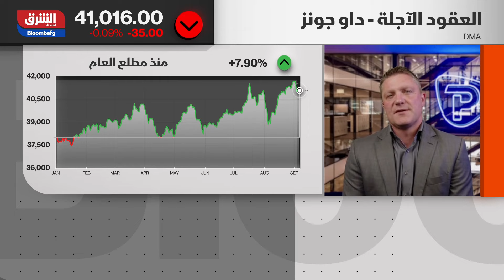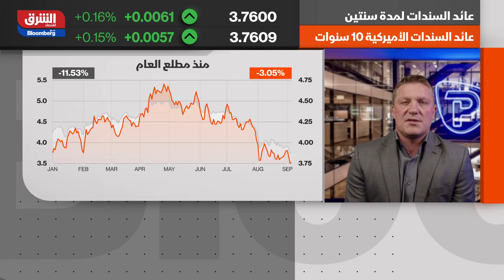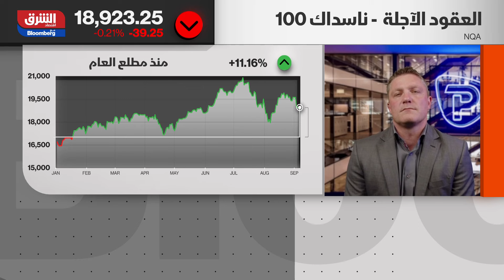هل يخفض الفيدرالي الفائدة لتخفيف تأثير البطالة؟ - الصباح مع صبا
أدى التباطؤ في سوق العمل الأميركي إلى تعزيز التوقعات بخفض حاد في أسعار الفائدة من قبل الاحتياطي الفيدرالي، ويتوقع كريس ويستون، رئيس قسم الأبحاث في Peoperstone، أن يخفض الفيدرالي الفائدة بمقدار 25 نقطة أساس، محذرا من أن الفيدرالي لن يتحمل استمرار ارتفاع معدلات البطالة.